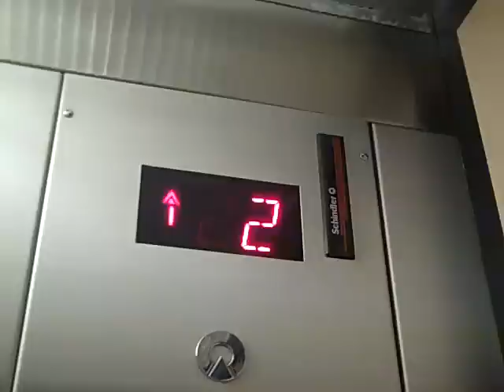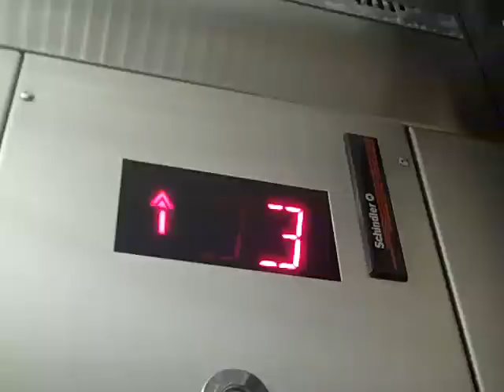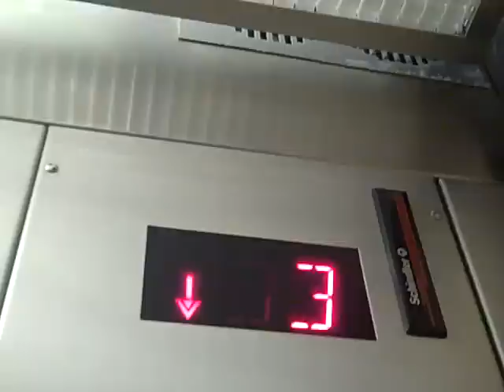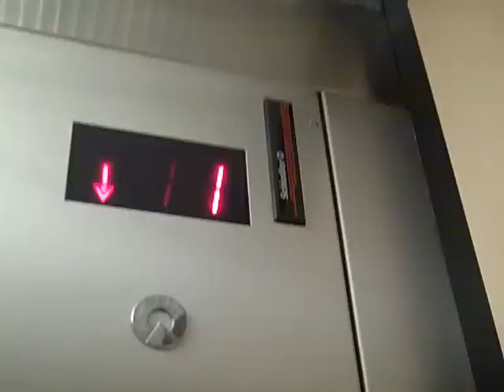schindler elevator at macys north east mall Hurst Tx